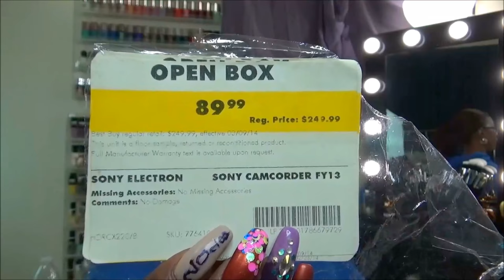Compilation Video of Amazon, Skin Care, Hair Product Reviews & New Year Nails by NueNew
❤✿Hello Everyone! Open the Description Box for links & Info✿❤
**This video can be found in the** ✿◕ ‿ ◕✿Collective Hauls & Product Reviews by *NueNew*

✿❤✿❤✿PLEASE WATCH IN HD 720 or Higher✿❤✿❤✿

✿❤✿❤✿Any videos made will be posted by 4 pm Eastern time as videos are made, unless time doesn't permit me to post at that time.  Thank You!✿❤✿❤✿

Info, Links, or Descriptions as follows:

PRODUCTS:
Sony HD Video Recording HDRCX405 Handycam Camcorder and SanDisk Ultra 64GB microSDXC UHS-I Card with Adapter

Aunt Jackie's Flaxseed Recipes Seal It Up, Hydrating Sealing Butter, Helps Prevent and Repair Damaged Hair

Electric Blackhead Remover Cleanser,Comedo Suction Facial Blackhead Acne Remover Skin Peeling Pore Cleaner Beauty Machine Tool

KINGDOMBEAUTY Hot Mist Moisturizing Facial Steamer Unclogs Pores Clear Blackheads Steamer Rose

~*Come and Enjoy the Fun!!! Follow me on:*~

**POPULAR PLAYLIST TO VIEW:**

FEDERAL TRADE COMMISSION DISCLAIMER FOR ITEMS PURCHASED BY NUENEW THE HAIR DIVA ONLY:

**All products shown were purchased (by NueNew for NueNew) with my own money. Unless otherwise stated in video or in the description bar above.. All opinions expressed in this video are my honest, unbiased opinion.